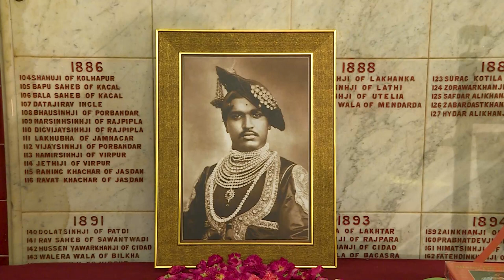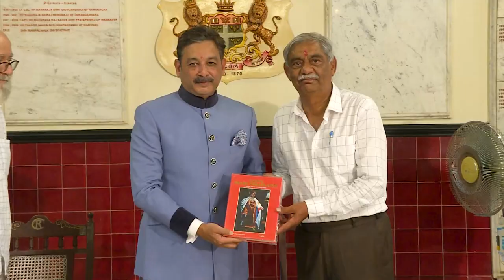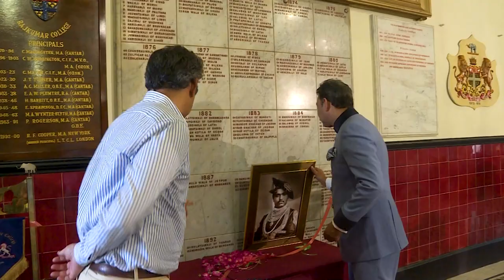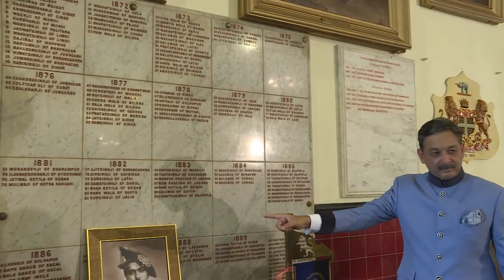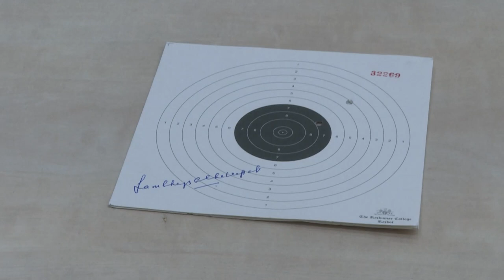Yuvraj Sambhajiraje Chhatrapati of Kolhapur visits his 'Alma Mater', The Rajkumar College, Rajkot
Yuvraj Sambhajiraje Chhatrapati of Kolhapur visits his 'Alma Mater', The Rajkumar College, Rajkot on Tuesday, 3rd of May 2022, with very fond and nostalgic memories of his school, from where he passed out in 1983. As a very proud Old Boy of The Rajkumar College - he overwhelmingly recollects many memories of his student days spent here.